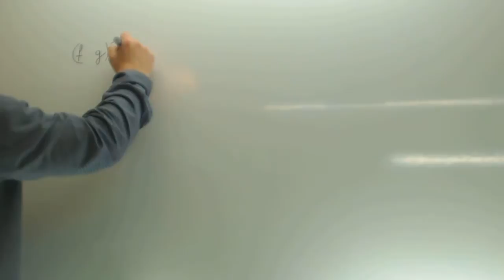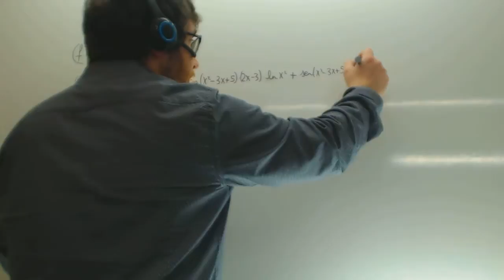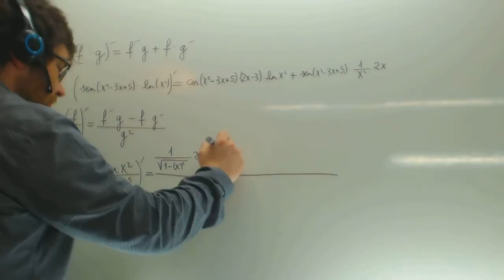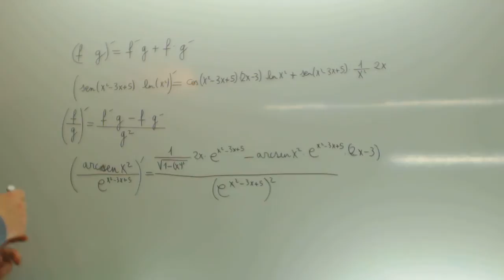Derivada del producto de funciones Matematicas 1 Bachillerato Academia Usero Estepona